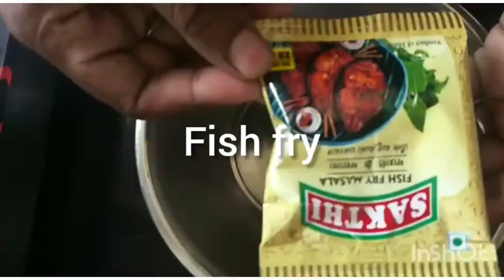Fish fry | easy fish fry | fish fry in sakthi masala